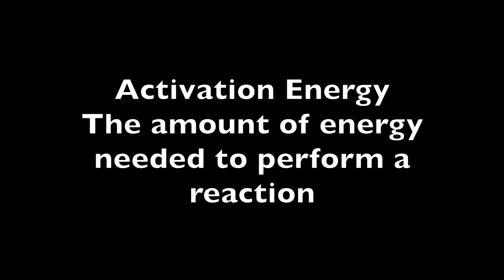Ryan Luke and Arvinds Science project